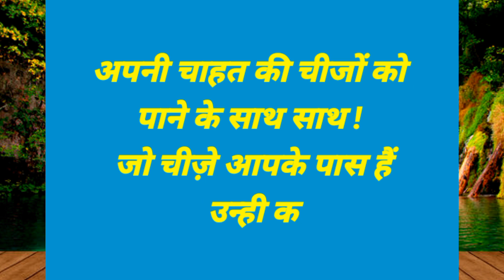खुशियों की चाबी||khushiyo ki chabi#success story motivationalspeech motivation